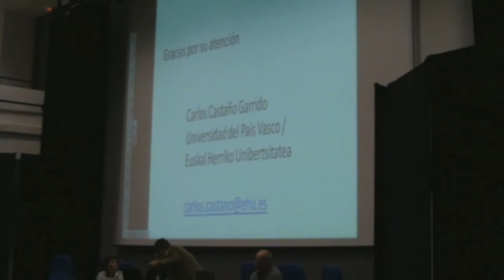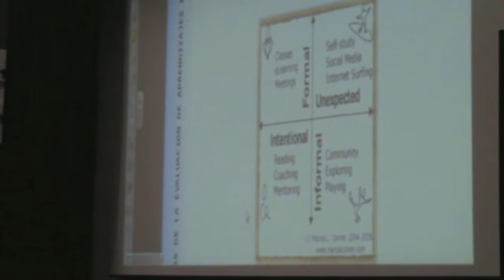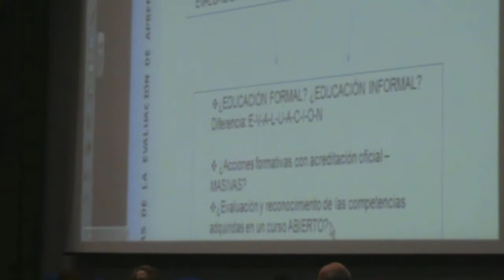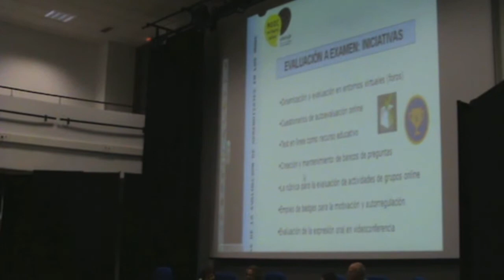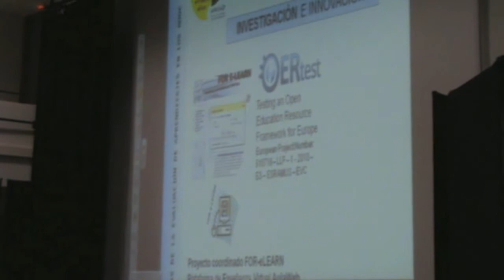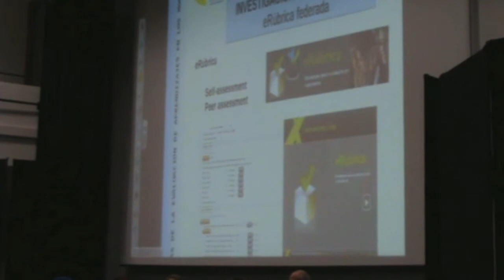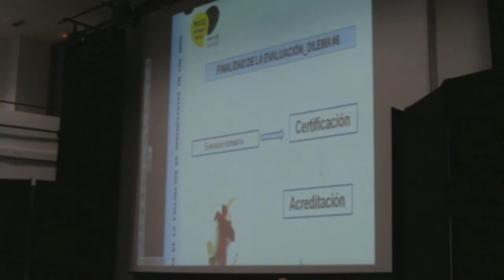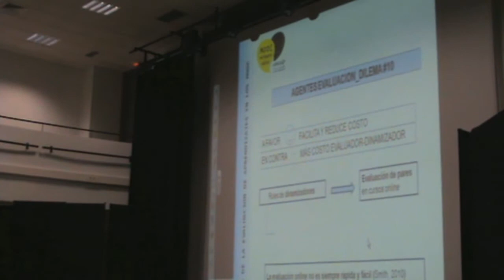María Jesus Gallego Arraufat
Dilemas de la evaluación de aprendizajes en los cursos on line masivos y abiertos.